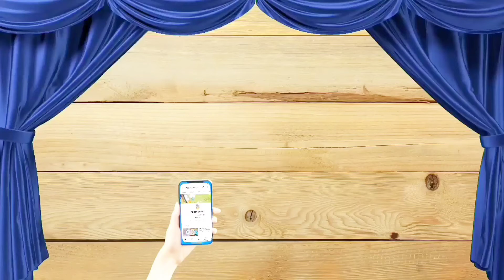Wall hanging craft ideas with woolen thread and bangles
wall hanging craft ideas with woolen thread easy,
how to make wall hanging with woolen thread and bangles,
how to make wall hanging with bangles and wool easy,
how to make wall hanging with wool and bangles,